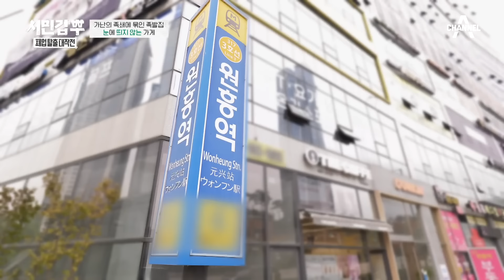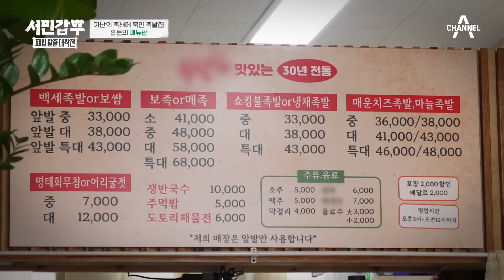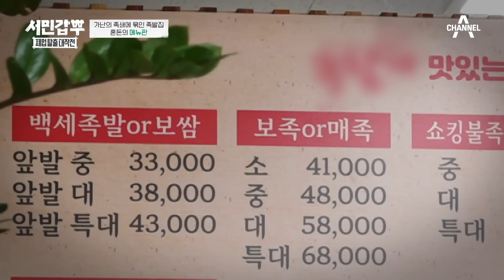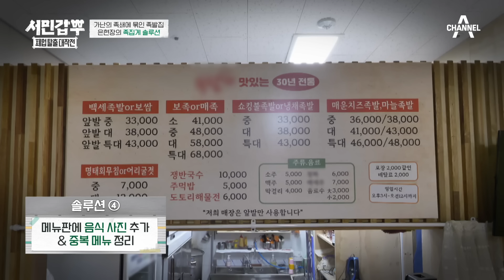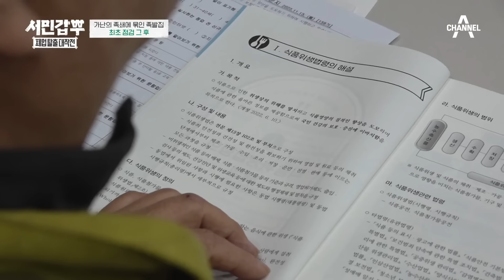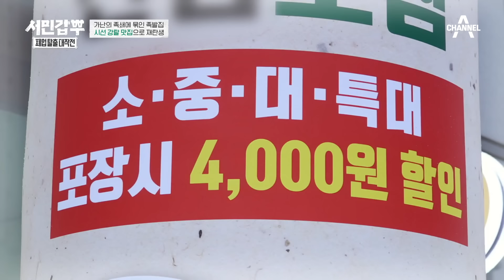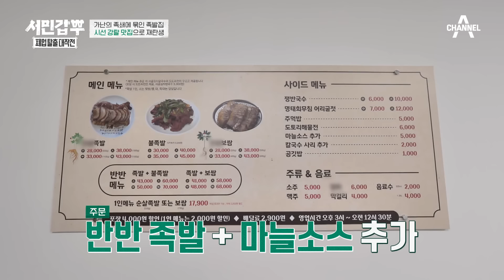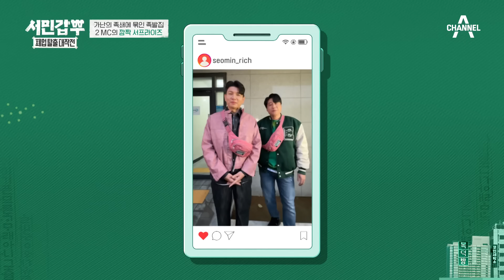[밥친구] 장사하기 싫으세요?🔥 한 번도 안 닦은 듯한 화구 상태에 말을 잃은 은현장! 족발집 | 서민갑부 23 회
🍯몰아볼 클립 ▶ [서민갑부 폐업 탈출 대작전] 23 회

0:00 폐업 위기의 족발집
4:02 2MC 첫 점검
10:44 충격적인 주방 상태
15:59 본격 시식 타임
31:14 멘토와의 만남
38:40 2MC 최종 점검